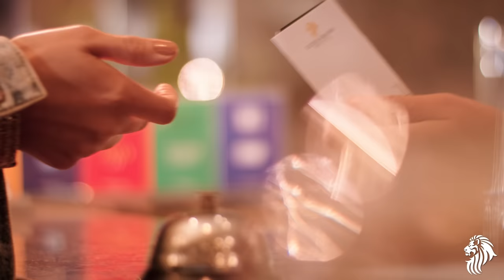Luxus Grand Banquet Halls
Make your wedding special with Luxus Grand Banquet halls.

Starting from 1050+tax (per head)

4 Egerton Rd, Opp Aiwan-e-Iqbal, Lahore, Punjab
54000